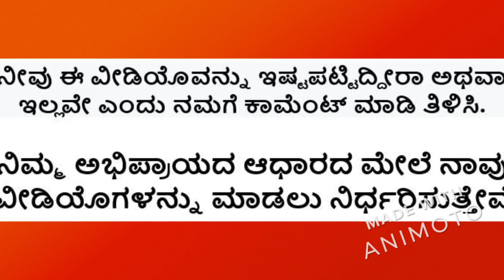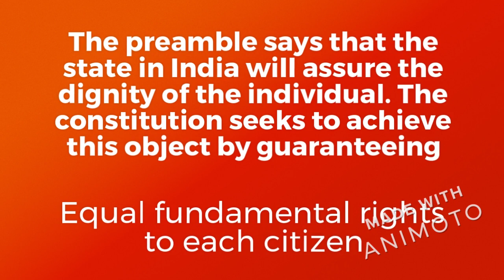Important questions with answers on current affairs for all government jobs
Very important questions with answers on current affairs for all government jobs. Current affairs questions on state governments.